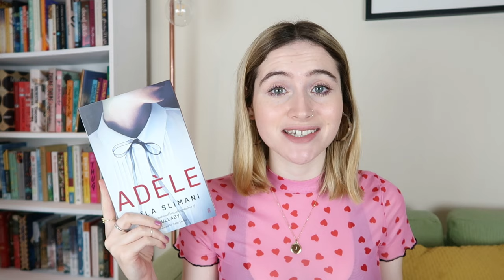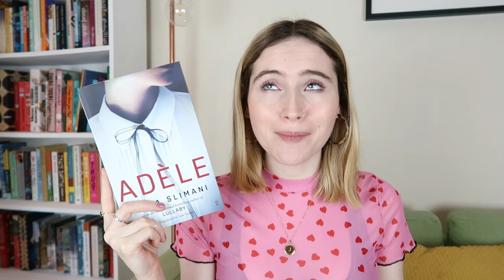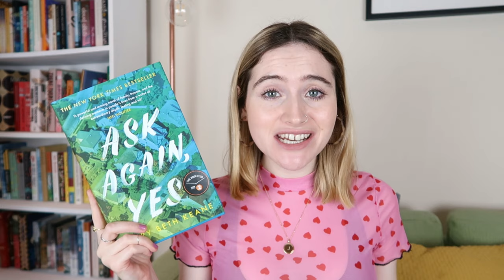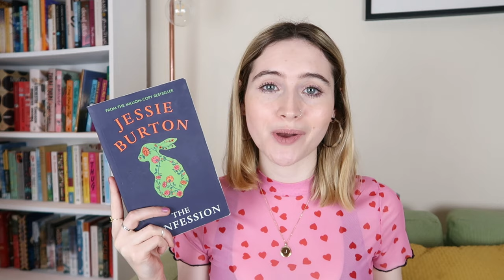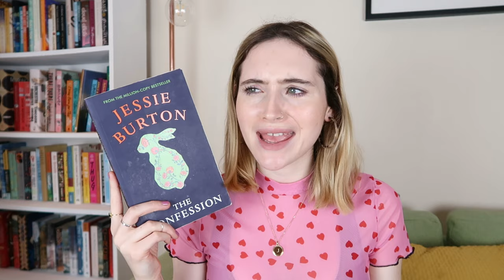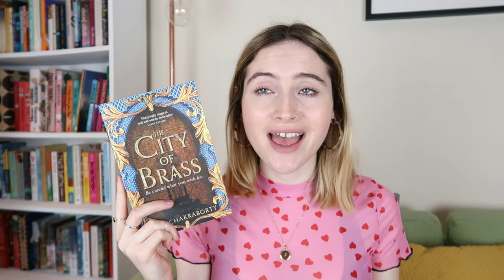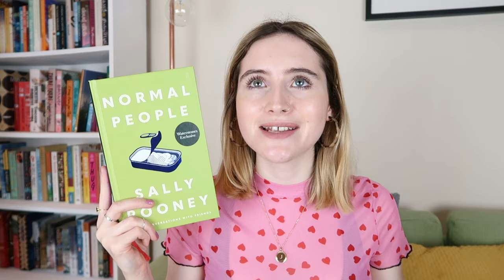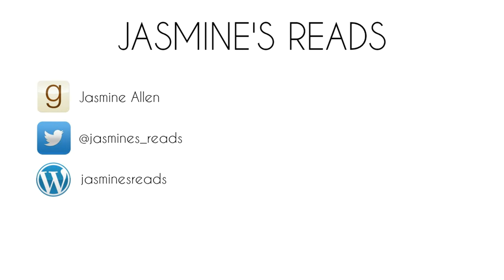My FAVOURITE Books of 2019!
It's that time of the year where I get to gush about all of my favourite books that I read in 2019💕

I would LOVE to hear about your favourite book of the year in the comments xxx

• BOOKS MENTIONED •